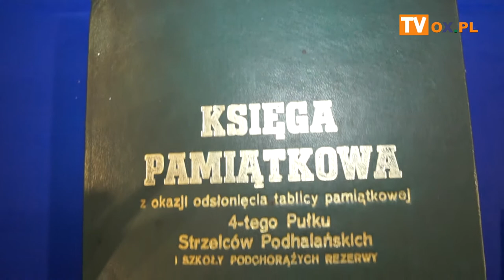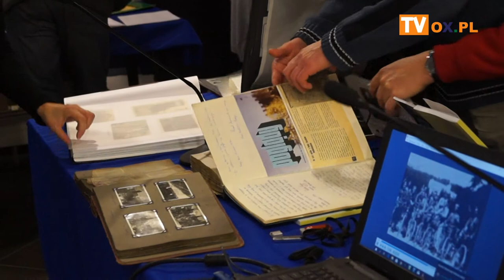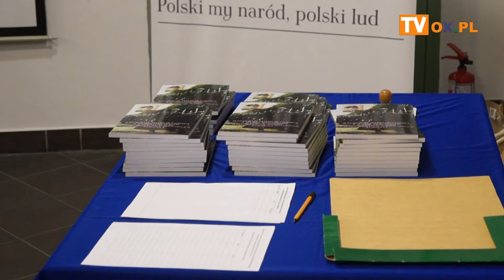[FLESZ] 23.11.2018 Książnica Cieszyńska prezentacja książki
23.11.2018  Książnica Cieszyńska prezentacja książki,autorstwa Krzysztofa Neściora
┌ Rozwiń Opis

  oraz Witolda Pieńkowskiego.